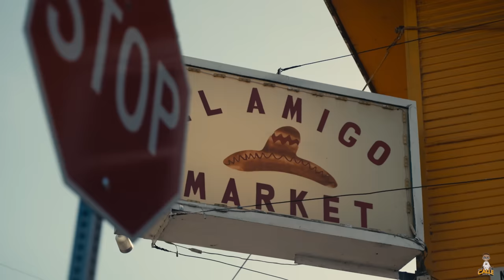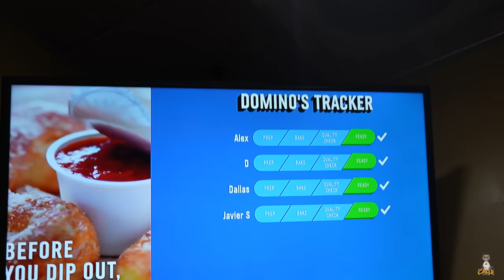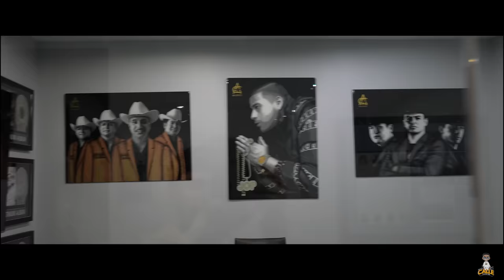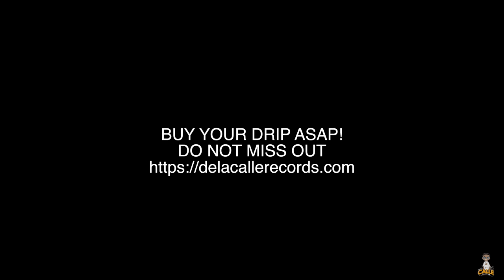10 Million Dollar Car Collection 🔥‼️